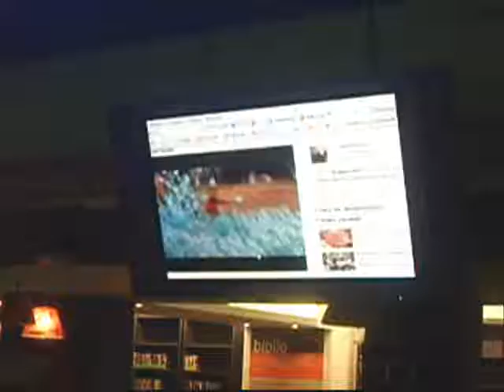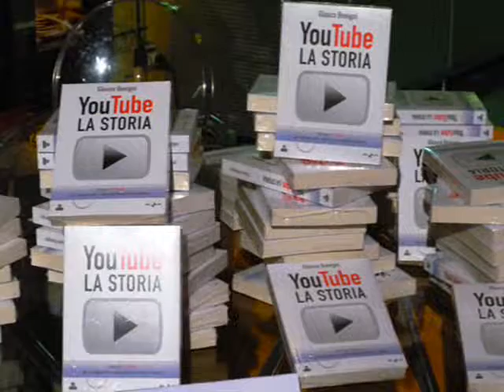Dora, Michela, i cani e il libro su You Tube di Benigni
Presentazione del libro di Glauco Benigni a Roma